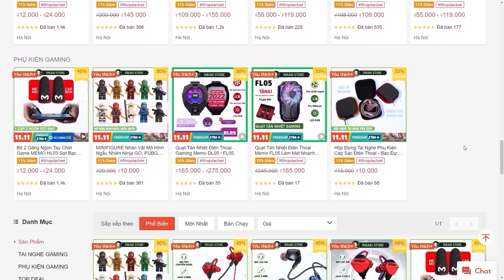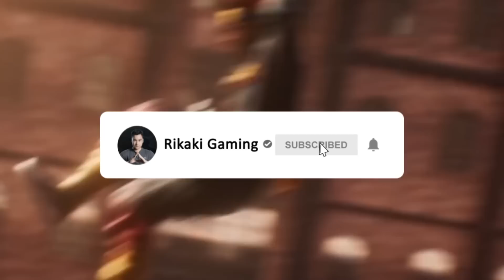Test Sự Kiện Mua 1 Nhận 3 Có Hời Cho Game Thủ? - Vấn Đề Mảnh Linh Hoạt Súng Nâng Cấp | Free Fire